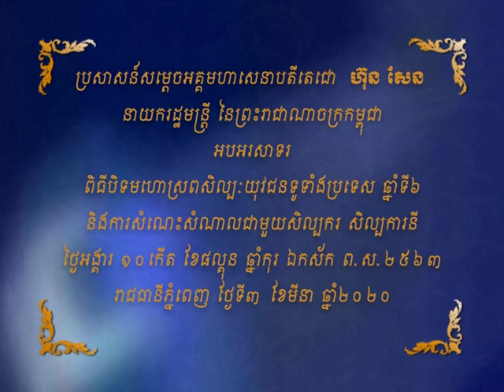ប្រសាសន៍សម្តេចអគ្គមហាសេនាបតីតេជោ ហ៊ុនសែន នាយករដ្ឋមន្រី្ត នៃព្រះរាជាណាចក្រកម្ពុជា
ប្រសាសន៍សម្តេចអគ្គមហាសេនាបតីតេជោ ហ៊ុនសែន នាយករដ្ឋមន្រី្ត នៃព្រះរាជាណាចក្រកម្ពុជា ក្នុងឱកាស អបអរសាទរ ពីធី បិទមហាស្រពសិល្បៈយុវជនទូទាំងប្រទេស ឆ្នាំទី ៦ និង ការសំណេះសំណាលជាមួយសិល្បករ សិល្បការនី ថ្ងៃអង្គារ ១០កើត ខែផល្គុន ឆ្នាំកុរ  ឯកស័ក ព.ស ២៥៦៣ រាជធានីភ្នំពេញ ថ្ងៃទី ៣ ខែមីនាឆ្នាំ ២០២០